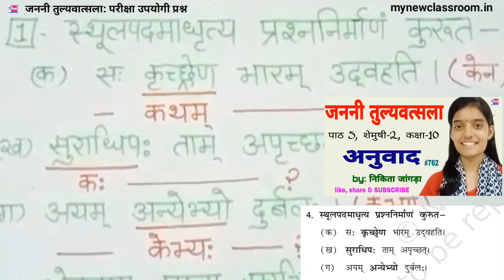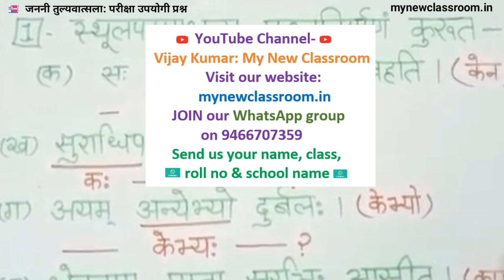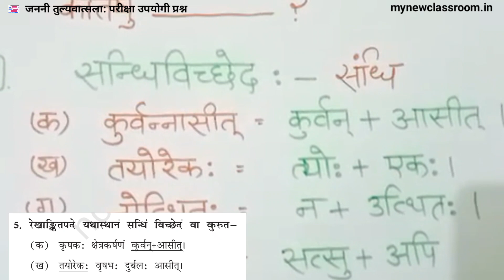janani Tulyavatsala abhyaas ke prashna shlok vyakhya class 10 Sanskrit by Vijay Kumar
In this video, we have given Exercise and important questions for exams of lesson 5 Janani Tulyavatsala class 10 Sanskrit by Vijay Kumar

Go for these videos as well:
Chapter 8 Introduction to Trigonometry:

Polynomials: Exercise 2.2 Question 1

SCIENCE TERM 1 CBSE/HBSE Final exams 10th Lessons
Lesson 3 Shakku
9. Metal: Chemical Properties:
10. Metal: Chemical Reaction with
Lesson 6 Sukhmanpreet Kaur
mynewclassroom.in/